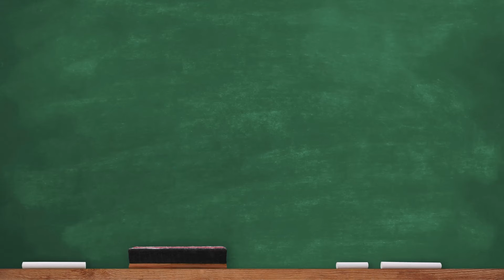Trust in God (Mosiah 7:19) Book of Mormon | Come Follow Me (May 6-12)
The products and services offered by MTC for Kids are neither made, provided, approved nor endorsed by Intellectual Reserve, Inc. or The Church of Jesus Christ of Latter-day Saints. Any content or opinions expressed, implied or included in or with the products and services offered by MTC for Kids are solely those of MTC for Kids and not those of Intellectual Reserve, Inc. or The Church of Jesus Christ of Latter-day Saints.